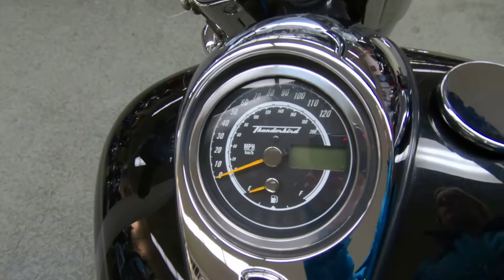2015 Triumph Thunderbird Commander Two-Tone - Used Motorcycle For Sale - Milwaukee, WI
Please visit Southeast Sales Powersports to view this Used Phantom Black / Strom Grey 2015 Triumph Thunderbird Commander Two-Tone for sale in Milwaukee, Wisconsin

Stock# 674724

Description:
2015 Triumph Thunderbird Commander Two-Tone
A strong, willing engine, refined chassis, powerful looks and broad riding position give our new Thunderbird Commander the power and presence to dominate any road. Based on our original Thunderbird, the Commander easily impresses riders and onlookers with its classic cruiser style, premium feel and the world’s largest capacity parallel twin engine. And being a Triumph, it’s a cruiser that also gives you day-long comfort, practicality, character and, on top of all that, superb handling. There’s no compromise here.

Features May Include:
Engine
Along with the rest of the Commander, this engine was designed to have impact on the eye as well as the road, with machined engine fins and chrome covers contrasting against deep black barrels and crankcases.

Chassis
The Thunderbird Commander is bold all over. We took the engine’s dominant styling and continued the theme across the entire bike with the quality and level of detailing you’d only expect from a Triumph cruiser. A massive polished top yoke and polished stainless steel fork shrouds, signature Triumph twin headlamps, bespoke Commander badges and Art Deco LED tail light and rear indicator assembly all combine for a powerful, low, lean, sleek custom cruiser look.